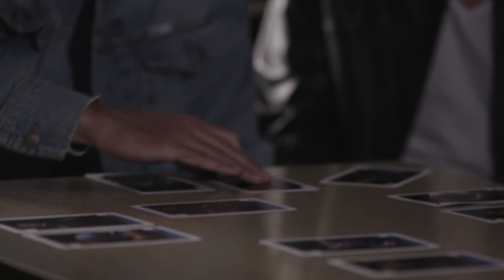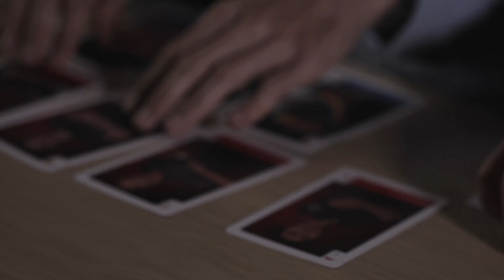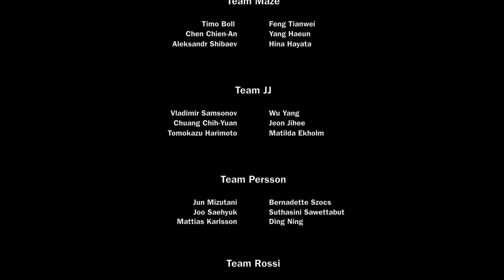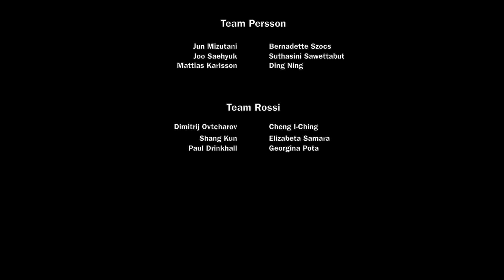T2APAC | FUSION Episode #1: The Player Selection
Experience a behind the scenes look as 4 legends of the sport go through the selection process of putting together a world class team.

Check out the cameo...

For content archive licensing requirements, please contact IMG Replay.